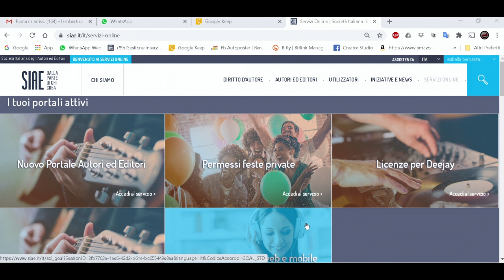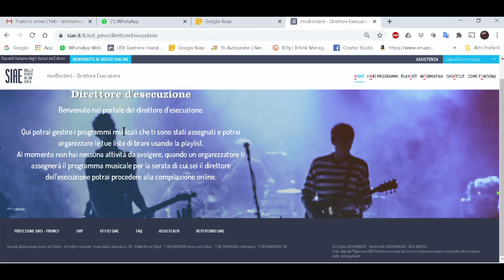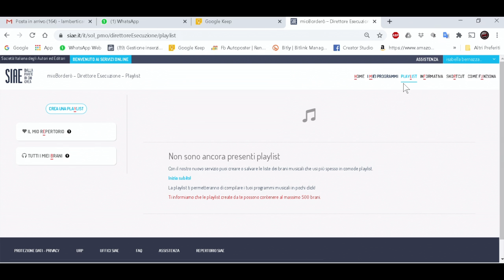COME ATTIVARE IL SERVIZIO MIO BORDERO' | SIAE VIDEO TUTORIAL | DIGITAL STORE NETWORK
SCOPRI COME ATTIVARE IL SERVIZIO "MIO BORDERO' " NEL NUOVO PORTALE AUTORI ED EDITORI.

SE DOPO AVER VISTO IL VIDEO TUTORIAL DESIDERI PORRE ULTERIORI DOMANDE, PUOI ACQUISTARE IL SERVIZIO DI VIDEO CONSULENZA CLICCANDO

Se desideri chiedere degli approfondimenti telefonici relativi agli argomenti trattati nei nostri VIDEO TUTORIAL, accedi al servizio di CONSULENZA TELEFONICA, cliccando
Ti piacciono le nostre PRODUZIONI MUSICALI o le nostre BASI AUDIO in ALTA QUALITA’? VUOI IL TUO REMIX PERSONALIZZATO O LA TUA BASE AUDIO PERSONALIZZATA? Fai la tua richiesta cliccando su
Se desideri SOSTENERE il nostro NETWORK fai una donazione utilizzando questo link paypal, verrai RINGRAZIATO con un video pubblico.
LINK CONSULENZE YOUTUBE
SCOPRI IL NOSTRO SERVIZIO “CONSULENZA CANALE YOUTUBE”. Abbiamo un corso con due moduli di apprendimento: